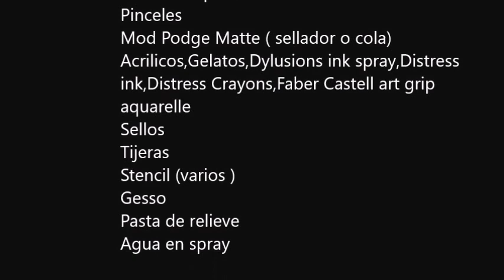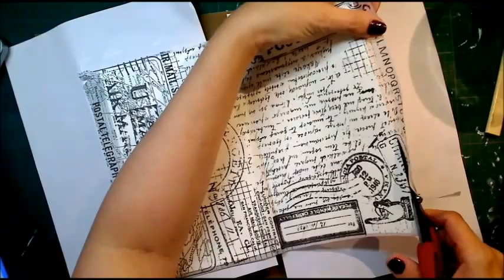Art Journal Mixed Media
En este video les  muestro como hago mis paginas de Art Journal mixed media, usando varias técnicas, ya me dirán ustedes si les gusta ;)

Espero que lo disfruten !!! Cualquier duda  solo me escribes y la tendrás

*** CONECTA ***

Hasta pronto!